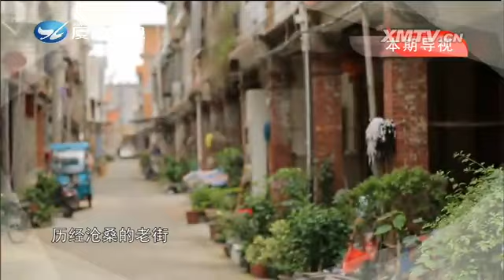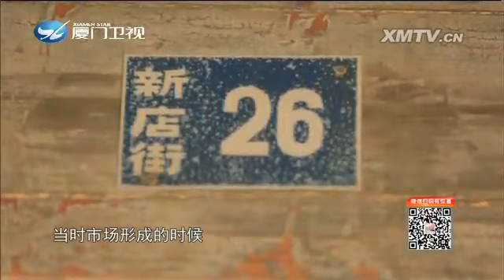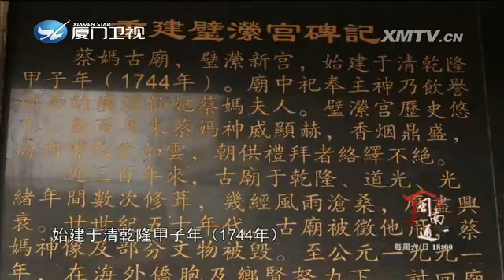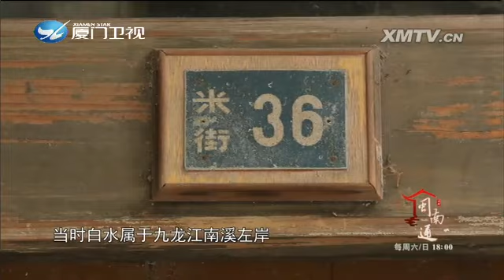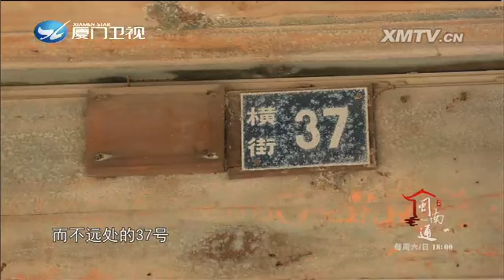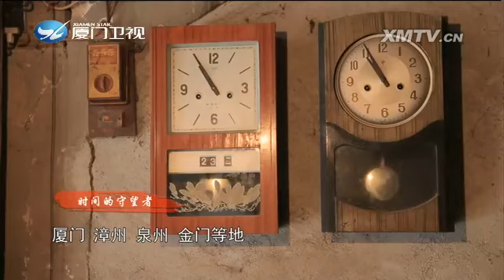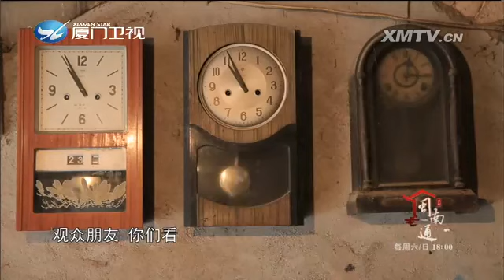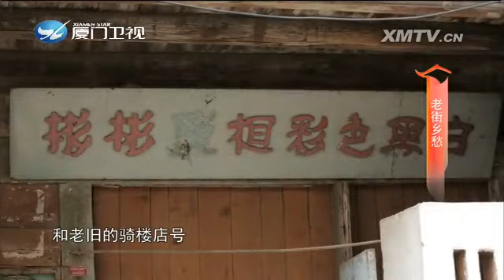老街乡愁 闽南通 2017.06.10 - 厦门卫视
栏目名称：XM闽南通_老街乡愁 闽南通 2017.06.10 - 厦门卫视